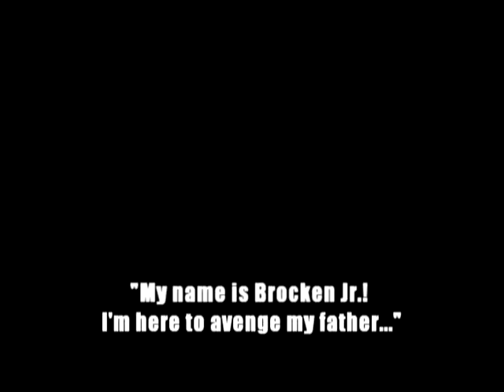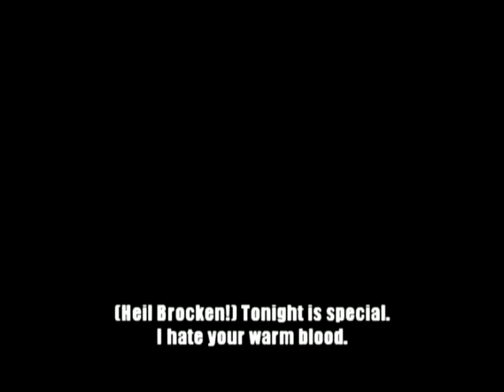Kinnikuman - berlin no akai ame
Artist(s)
Takayuki Miyauchi
Koorogi '73

Tetsuo Mizutori (Brocken Jr.)

Composition
Hiroaki Serizawa
Arrangement
Keiichi Oku
Lyrics
Yukinojo Mori
Record Label
Columbia Music Entertainment
Album
Kinnikuman Best Album
thumbnail at : me lol